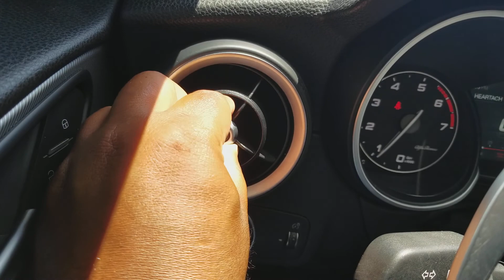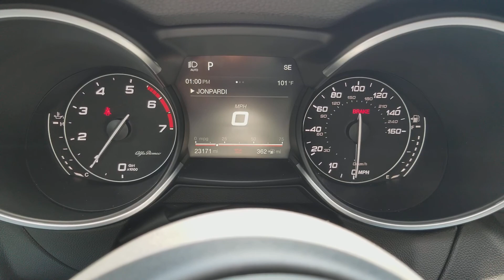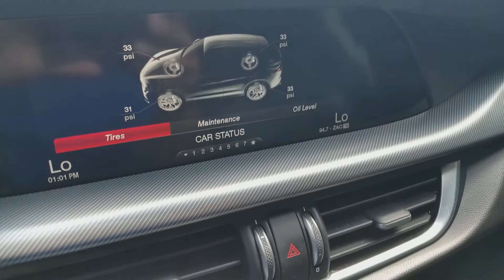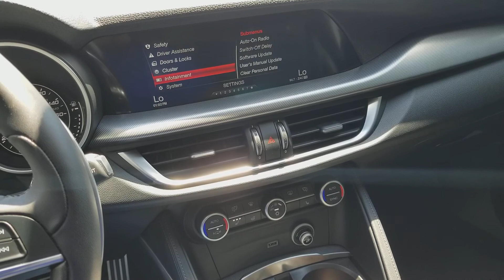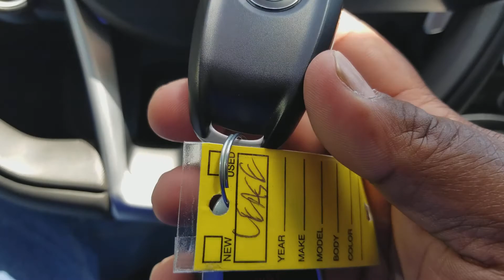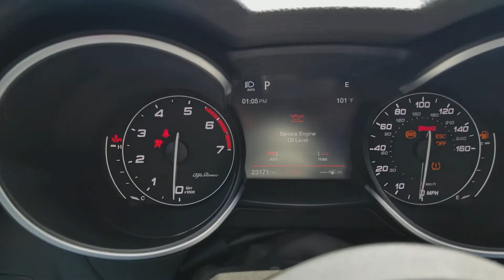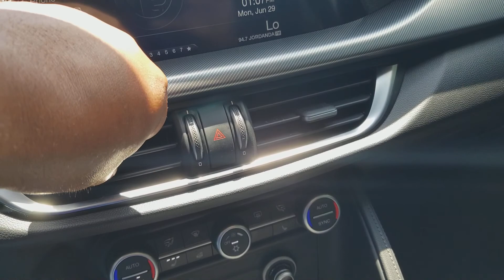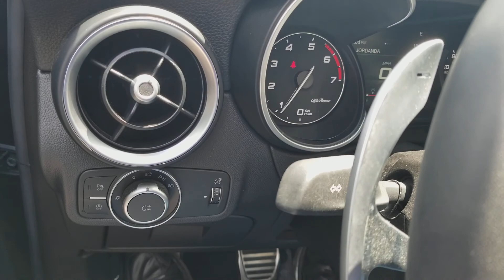Alfa Romeo Stelvio Worth it?! Let's take a look